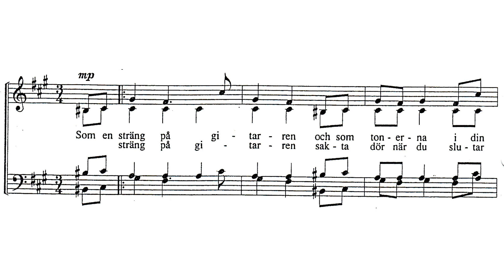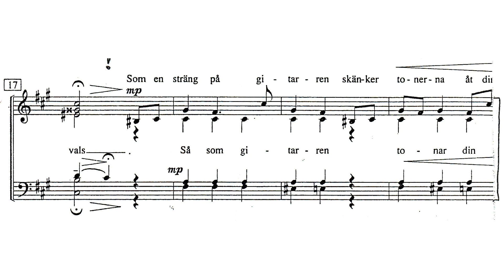Kärleksvals - Det Fynske Kammerkor & Alice Granum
Det Fynske Kammerkor (The Fionian Chamber Choir) sings Ulrik Neumann's KÄRKEKSVALS (Love Waltz), conducted by Alice Granum. The choir is based in Odense, Denmark.

Ulrik Neumann (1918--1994) was a Danish film actor, guitarist and composer. From 1958 to 1961 he was a member of the trio Swe-Danes with the Swedish singer Alice Babs and the Danish jazz violinist Svend Asmussen.

Lyrics is by Håkan Elmquist.